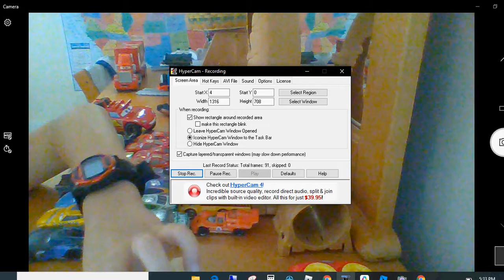I was bored (PLEASE READ DESC)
my first i was bored video sponsered by cruisekid8000 on yt (sub to him) and hopefully you can hear and sorry for long pause also sorry for late talking YT IS CRAZY SOMETIMES